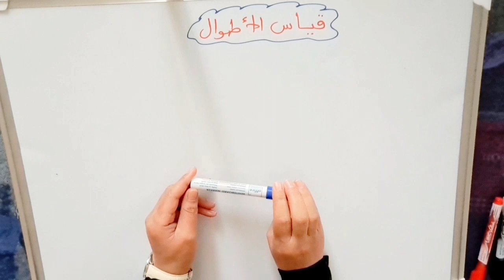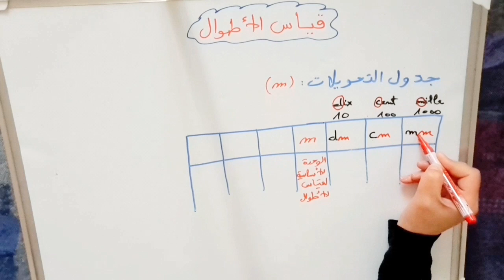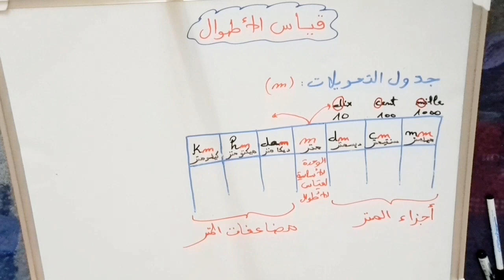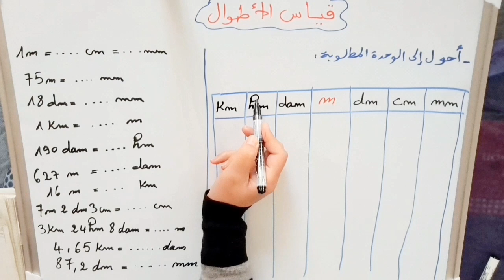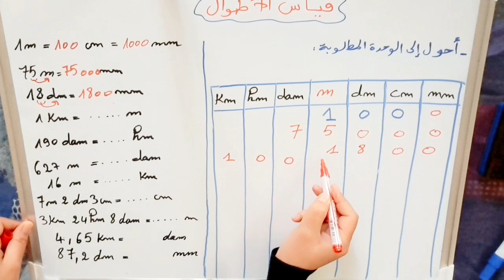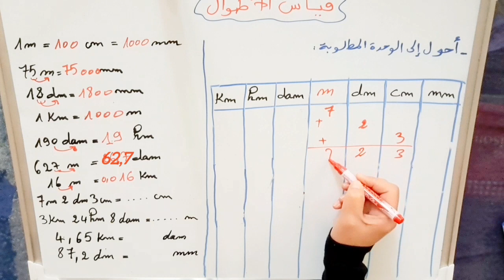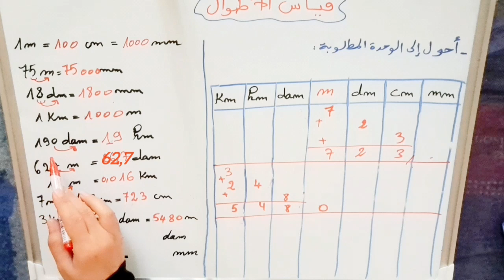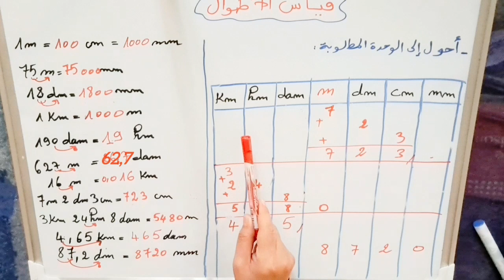قياس الأطوال: (m) // أسهل تقنية لحفظ جدول التحويلات لقياس الأطوال//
المستوى الخامس والسادس ابتدائي